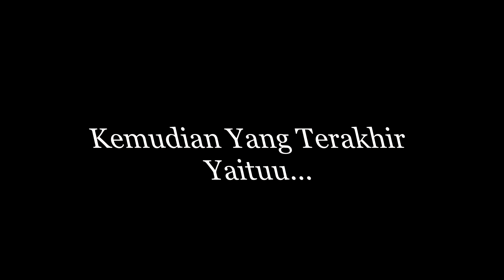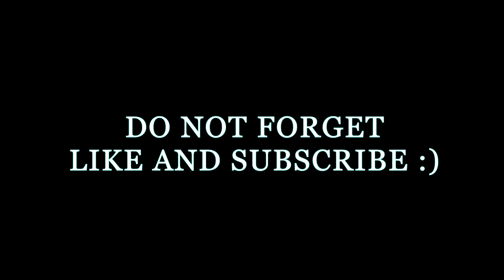Review Kamera Canon EOS1300D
salah satu review kamera canon 1300 d
Fitur Sederhana Mudah Digunakan
 semua fitur pada Canon EOS 1300D bisa dibilang cukup untuk sekadar belajar memotret.
Antarmuka menunya cukup mudah dipahami dan digunakan, sehingga tidak membingungkan untuk pemula.
Salah satu fitur baru yang ditemukan pada EOS 1300D adalah hadirnya fitur White Priority yang ada di pengaturan White Balance.
Fitur ini hadir untuk menghasilkan foto dengan warna yang lebih netral saat memotret di cahaya lampu berwarna kuning.
Fitur ini jarang digunakan karena pengaturan White Balance otomatis atau AWB di EOS 1300D sudah lebih dari cukup untuk digunakan di berbagai kondisi pemotretan.

KELOMPOK 5
-Afni ig? afni 324
-Mella ig? mella_meloo
-Aisyiah ig? aisyiahsah_
-Giwang